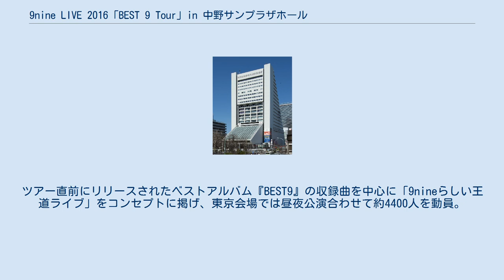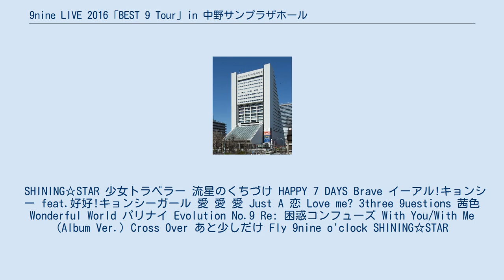9nine LIVE 2016「BEST 9 Tour」in 中野サンプラザホール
中野サンプラザの行事・イベント
『9nine LIVE 2016「BEST 9 Tour」in 中野サンプラザホール』（ナイン ライブ 2016 ベストナイン ツアー イン ナカノサンプラザホール）は、9nineの7作目のライブ・ビデオ。
2016年12月21日にSME RecordsからBlu-rayとDVDで発売された。
 川島海荷の在籍する5人編成最後のライブツアー として東名阪3都市で開催された『9nine LIVE 2016「BEST 9 Tour」』から、川島にとって正真正銘の最終公演となった中野サンプラザでの夜公演「TOKYO FINAL NIGHT」を中心に収録。
ツアー直前にリリースされたベストアルバム『BEST9』の収録曲を中心に「9nineらしい王道ライブ」をコンセプトに掲げ、東京会場では昼夜公演合わせて約4400人を動員。
この公演をもって川島は9nineを脱退した。
 SHINING☆STAR 少女トラベラー 流星のくちづけ HAPPY 7 DAYS Brave イーアル!キョンシー feat.好好!キョンシーガール 愛 愛 愛 Just A 恋 Love me? 3three 9uestions 茜色 Wonderful World パリナイ Evolution No.9 Re: 困惑コンフューズ With You/With Me (Album Ver.) Cross Over あと少しだけ Fly 9nine o'clock SHINING☆STAR